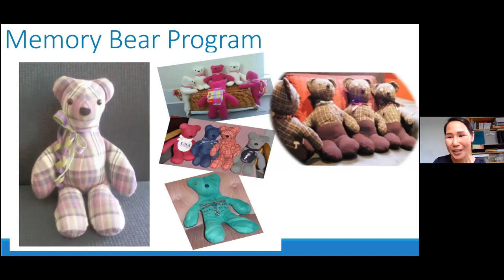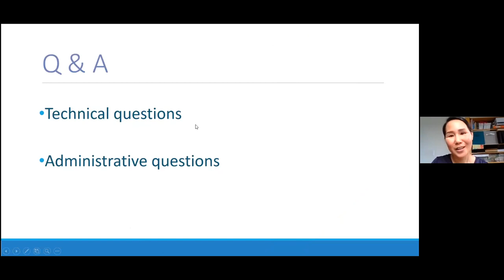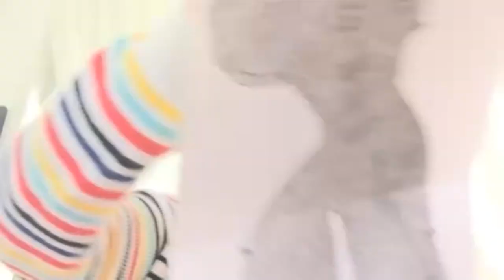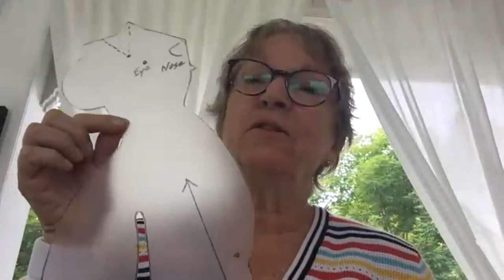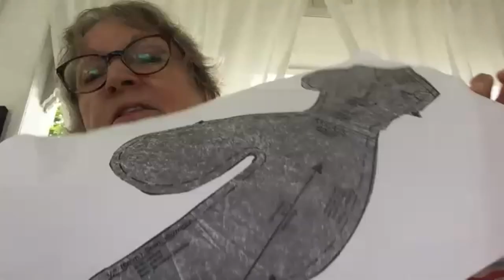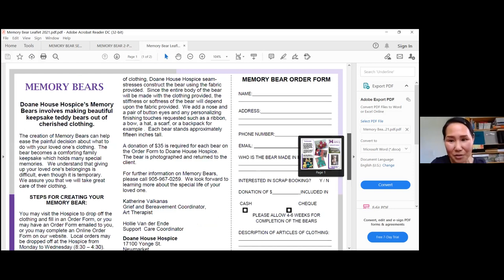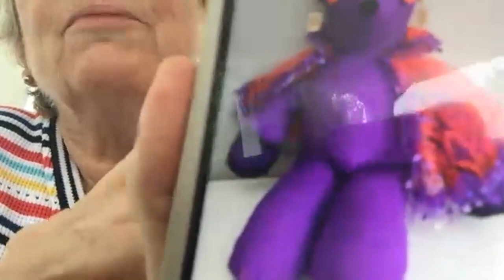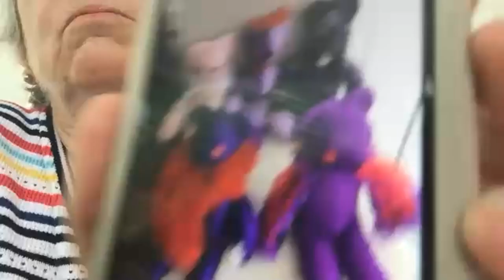Memory Bears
An introduction to the Memory Bear program for sewing volunteers